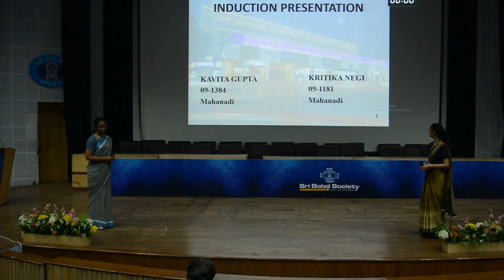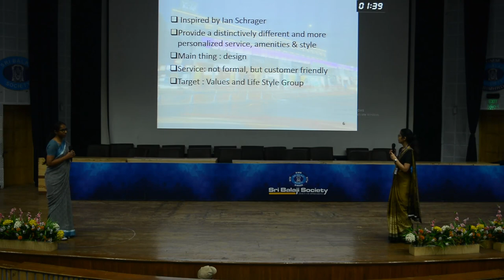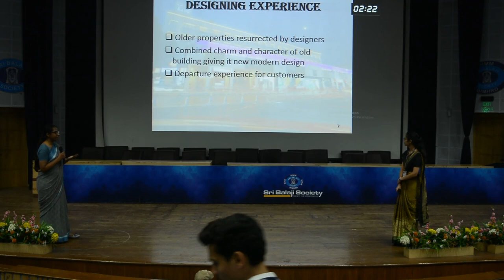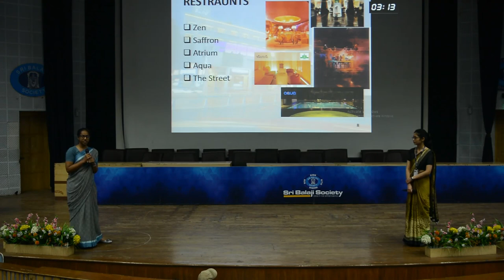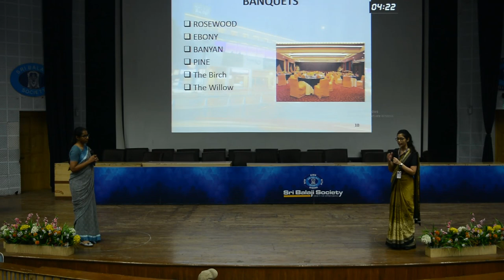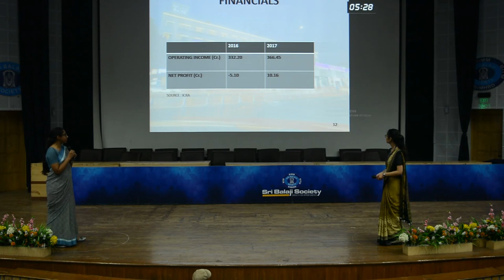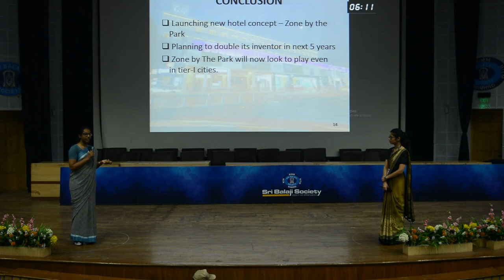Sri Balaji Society Induction Presentation 2019: THE PARK HOTEL Designing Experience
Topic: The park hotel designing experience